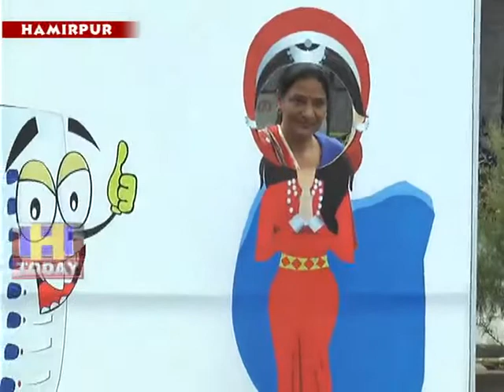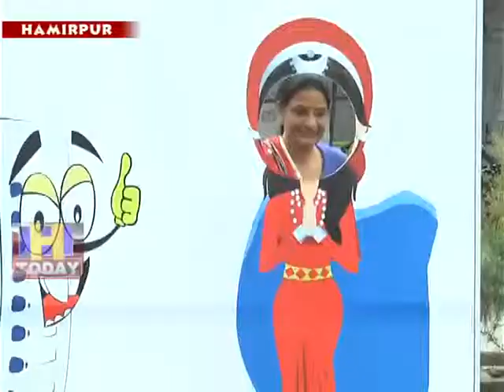18 n1_District administration Hamirpur made a unique initiative for voting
लोकसभा चुनावों में ज्यादा से ज्यादा मतदान करवाने के जिला प्रशासन हमीरपुर ने अनोखी पहल की है और इसके चलते ही सुपर हीरो, सुपर वूमेन अभियान चलाया है